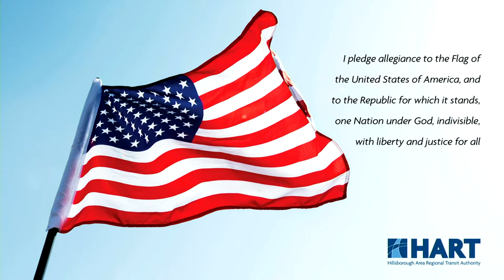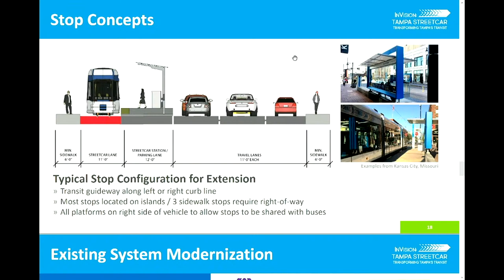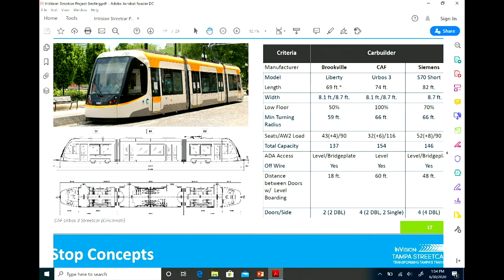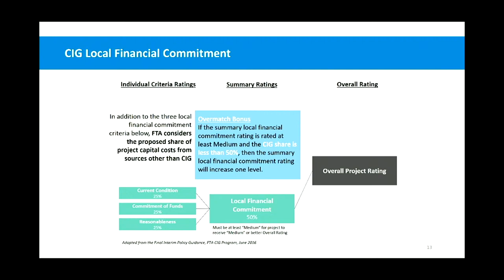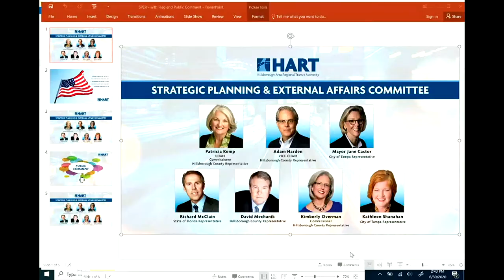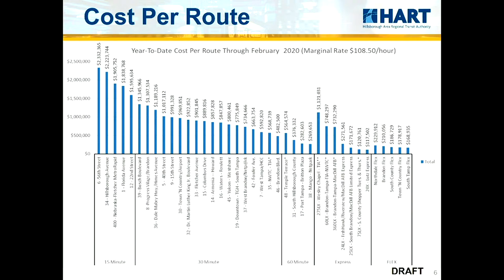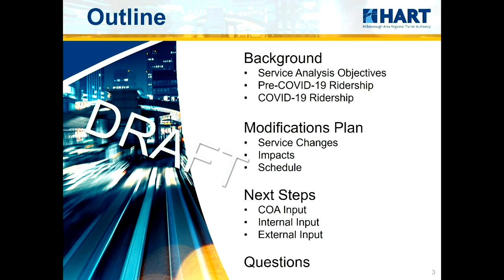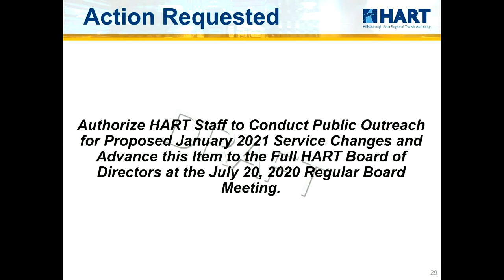Strategic Planning and External Relations Committee Meeting - 6.30.20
Meeting is being held virtually.